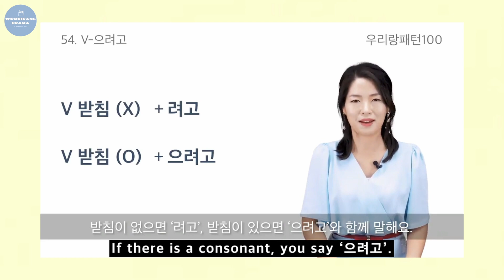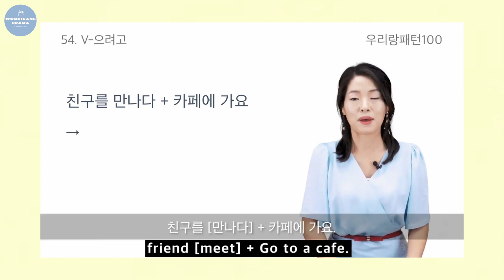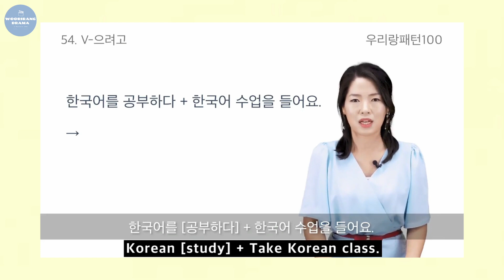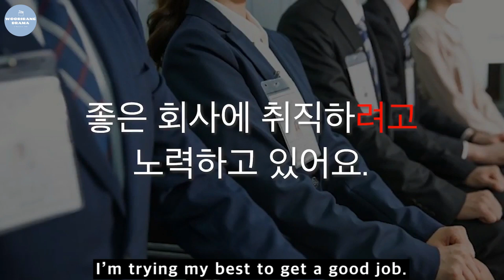【54. V-으려고】 205 월수금화목토(Love in Contract) | DRAMAx우리랑패턴100 | Woorirang Drama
54. V-으려고 | 전 퇴근하려고 일어난 거예요 | DRAMAx우리랑패턴100 | Woorirang Drama

😃 Let's study Korean 🎉👏👏